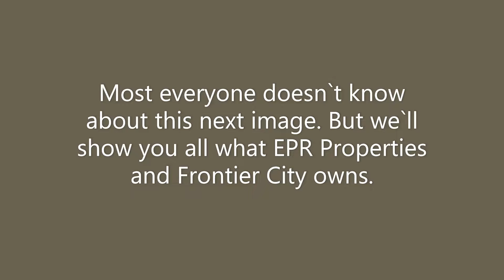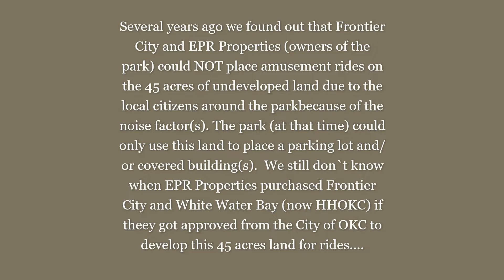Frontier City undeveloped land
This extra 45 acres of undeveloped land is owned by Frontier City and EPR Properties (the parks owner). What do you think they could or should do with this undeveloped land today?